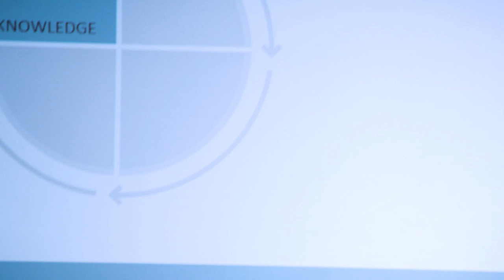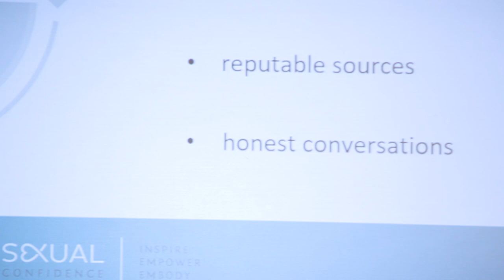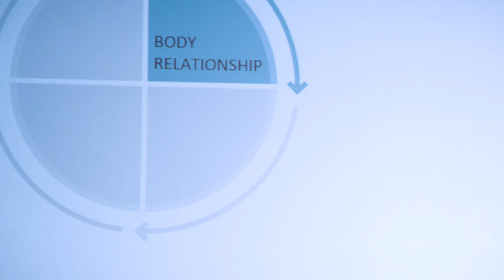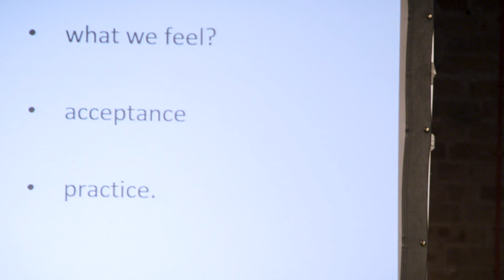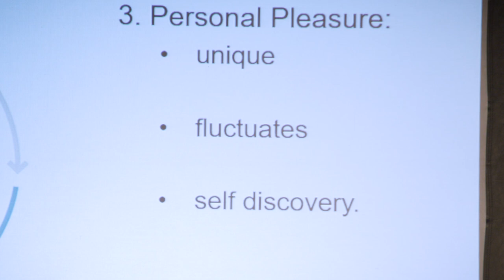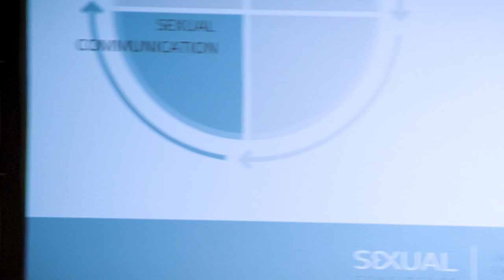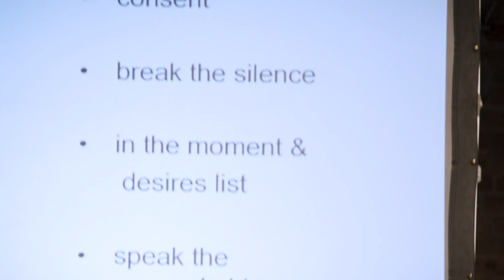The Sex Lectures (Manchester): Sue Newsome - Better Sex Tonight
Sue Newsome is an inspiring educator and psychosexual therapist who has worked in the field of sex and relationships for seventeen years.  She combines experience and enthusiasm to support individuals and couples who want to catalyse their sexual expression from non-existent or mediocre to deeply satisfying.

Sue will explain her model of Sexual Confidence and share some rarely discussed aspects of adult sexual pleasure that can make a subtle yet profound difference to your sexual experience.

The Sex Lectures (Manchester)

The Most Important Things are the Hardest to Talk About. In this third inspiring and connecting evening, speakers with unique and cutting edge views on sexuality, relationships and love will share their ideas in pithy 12 minute talks.

Good Sex can offer both connection and pleasure. It’s human to be fascinated by sexuality, yet with the rise in divorce, Tinder and porn, we’re wondering how the current reality could move beyond MeToo and Cosmo to a greater understanding of the power of sexuality for connection, creativity, awareness and pleasure. How can we let love enlighten us, and sex truly enliven us?